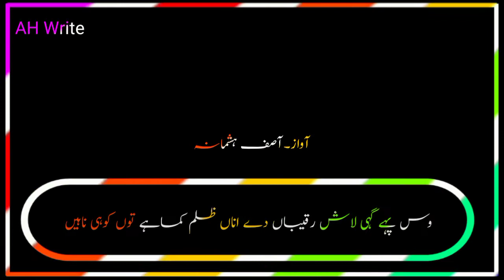Baba Mahar Riaz Sial New Punjabi Dohra And Mushara..Whatsapp Status